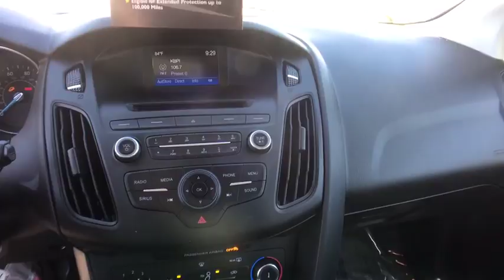2016 Ford Focus Denver, Lakewood, Wheat Ridge, Englewood, Littleton, CO L1959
2016 Ford Focus  - Stock#: L1959 - VIN#: 1FADP3K21GL285478

11001 West I-70 Frontage Road N

2016 Ford Focus SE This 2016 Ford Focus is located at the Medved Autoplex in Wheat Ridge. Medved gives you the MAX! Medved guarantees the MAXIMUM trade allowance for your trade! Price is after 3500.00 Push, Pull and Drag. Price includes Dealer and Handling Fee. Price does not include title or tax. Certified Pre-owned vehicles do not qualify for Push Pull and Drag. See Dealer for Details.